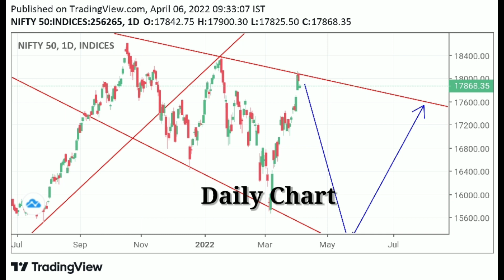Nifty Trend Analysis / Nifty technical analysis